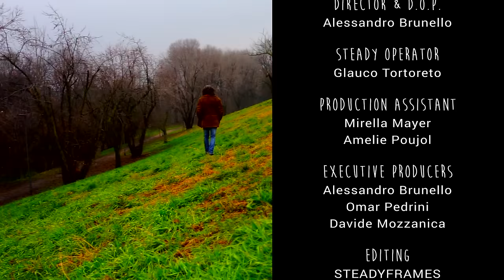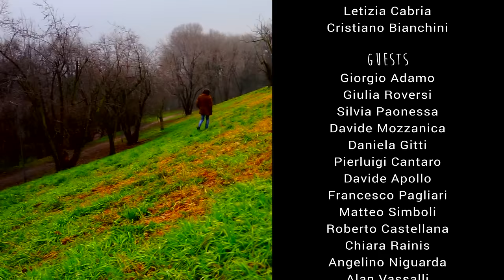Omar Pedrini - Un gioco semplice (Official Video)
Omar Pedrini - Un gioco semplice

UN GIOCO SEMPLICE
(Gallagher – Pedrini)

Director & D.o.P.: Alessandro Brunello
Steady operator: Glauco Tortoreto
Production assistants: Mirella Mayer, Amelie Poujol
Executive producers: Alessandro Brunello, Omar Pedrini, Davide Mozzanica
Model dancer: Verdina Evelyn
Make up: Letizia Cabria, Cristiano Bianchini
Con: Giorgio Adamo, Giulia Roversi, Silvia Paonessa, Davide Mozzanica, Daniela Gitti, Pierluigi Cantaro, Davide Apollo, Francesco Pagliari, Matteo Simboli, Roberto Castellana, Chiara Rainis, Angelino Niguarda, Alan Vassalli, Corrado Ongaro, Sara Ongaro, Roberto Cancelliere, Rocco Paoletta, Gianvito Piliero, Daniele Ghidoli, Chiara Crispino, Laura Traiano, Max Russo, Marco Poledri, Gaia Locatelli, Riccardo Natale Pagnoli, Giovanna Rota Scalabrini, Andrea Prada, Giancarmine Fiume, Marco Turati, Alejandra e Bruno Jaf
Thanks to Ignition London, “gli amici di Omar” Fan Club, Andrea Dulio
Special thanks to Rock’n Roll - Milano